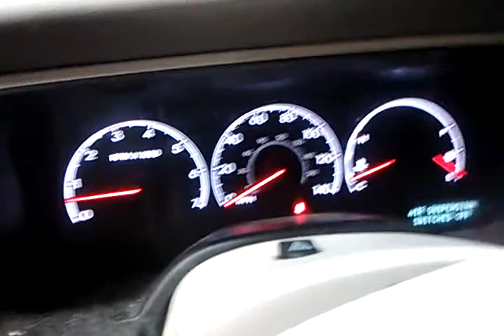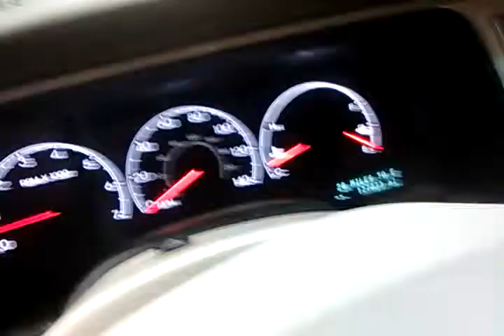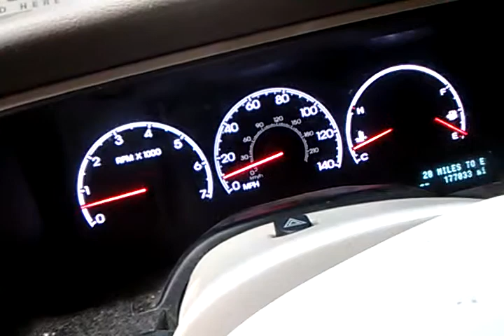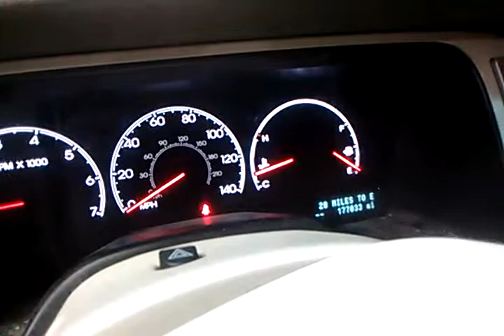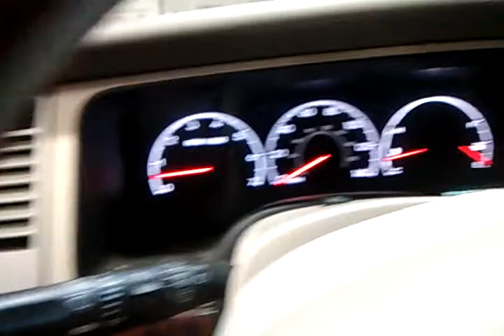Seeing what's making a noise on the 2004 Lincoln Navigator